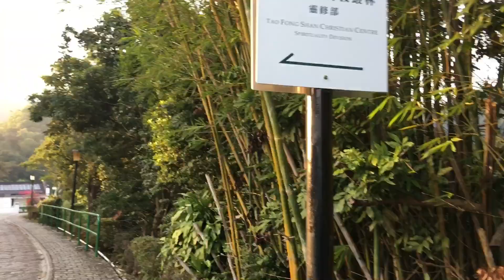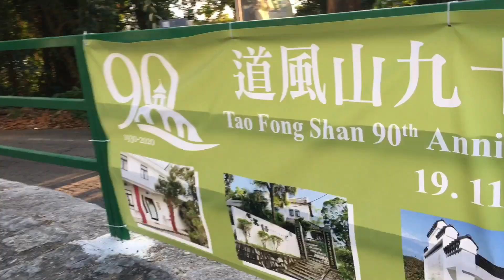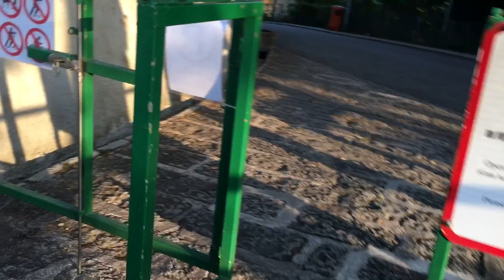TAO FONG SHAN CHRISTIAN CENTRE || ALONE HIKING Part 3 || Jhaye’s Mix Vlogs